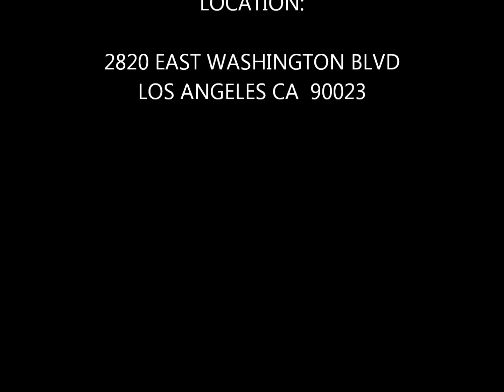Butcher Boy BB80BC Bowl Chopper Basic Cheddar Cheese Demo 323 268 8514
Bowl cutters, bowl choppers and buffalo choppers are all the same machine. Bowl cutters are used primarily to chop or emulsify various meats, cheeses, vegetables, nuts and fish.
 Our Butcher Boy industrial bowl cutters come with the best warranty in the industry, a 2 Year Limited Warranty.

 Features:
 Two Year Limited Warranty- call or email for specific details
 Quick and professional emulsifier
 Motorized lid: raises and lowers with the touch of a button
 Automatic unloader
 3 Independent motors : Knives, bowl and unloader
 Entirely solid all stainless steel construction
 Heavy Duty cast stainless steel bowl
 24 V water resistant control panel
 Automatic knife brake
 Motor thermal protection relays
 Removable 6-knife head and compensating rings to install 3 knives
 Digital mixture thermometer
 Folding plastic anti-noise cover with automatic knife speed reduction when opened
 Easy cleaning

 Capacity:
 Bowl volume: 80 liter
 Meat bowl capacity: Approximately 145 lbs

 Motors and Voltage:
 Knife motor: Variable Speed 30HP
 Bowl Motor: 2-Speed 2HP
 Unloader Motor: 2Hp
 Voltage: 230V / 60Hz / 3Ph

 Knife speed: 1000 to 3600 RPM
 Knife slow mixing speed forward/reverse: 92 RPM

 Dimensions and Weight:
 Overall: 58" L x 38" W x 52" H
 With lid up dimensions: 58" L x 57" W x 75"H